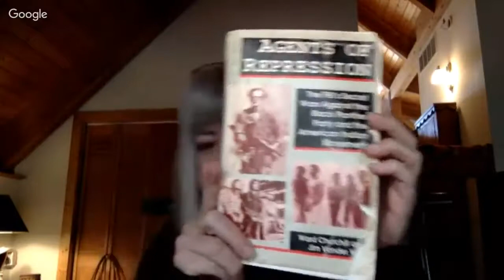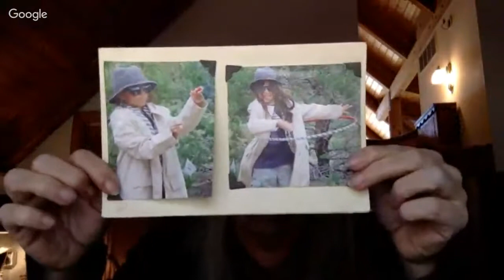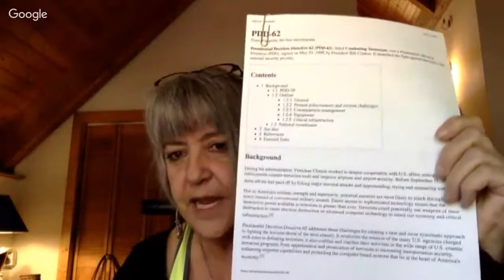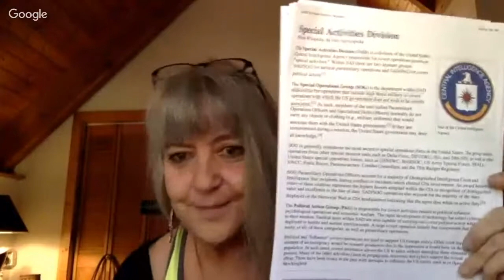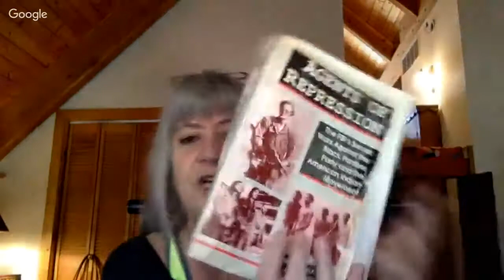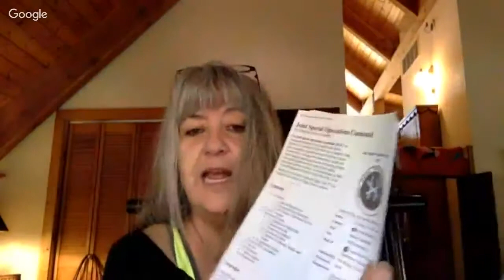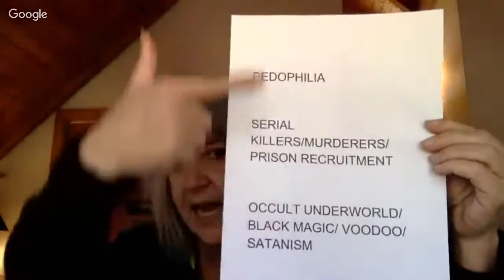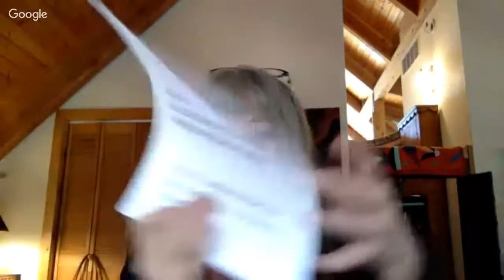The Silent War on Humanity World Beyond Belief Interviews Lydia White Calf Part 1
Description: Original Video Courtesy Of Pineconeutopia.

The History of the Native American Lakota and other native tribes point to the fate of us all under the same Satanic monsters that wiped out those highly spiritual (in a good way) cultures. The same force that killed hundreds of millions of American Indians is taking aim at us (those that have eyes to see and ears to hear). Those unfamiliar with History are forced to repeat it, so learn about your brothers and prepare yourself for times to come.

BILL CLINTON'S PDD-62 (now unclassified due to FOIA) (legalizing 'counter-terrorism' and merging of FBI and CIA)

PRESIDENTIAL DECISION DIRECTIVES, CLINTON ADMIN 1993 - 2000 (esp. legalizing NSA space surveillance, please note)

Dana Priest, Washington Post "Top Secret America: A Look at the military's Joint Special Operations Command

'W. Lee Hill' NSA statement, please note mentions of child trafficking relationships

Lee Hill's BIO/False Obituary written by 'Lee Hill', note work with 'The White Calf Family in Boulder Colorado' as written by Lee Hill in center of BIO, 'before his staged disappearance and or death of 2003'

SGT Report Tiny Voices, Big Dust by Lydia White Calf, Fall 2016, The story of the Northwest Tribunal (the ONLY Tribunal, and the REAL Tribunal, not the purposeful fraudulent 'ITCCS' etc 'tribunal' hoaxes of Kevin Annett to ensure the obfuscation historically and permanently of the REAL Tribunal, now in public denial that it ever happened - though I have docs evidencing proof )

MASS CONTROL: ENGINEERING HUMAN CONSCIOUSNESS, by Jim Keith

WAR AT HOME, by Brian Glick (CONTELPRO illegalities, history and CIA docs)

AGENTS OF REPRESSION, Ward Churchill